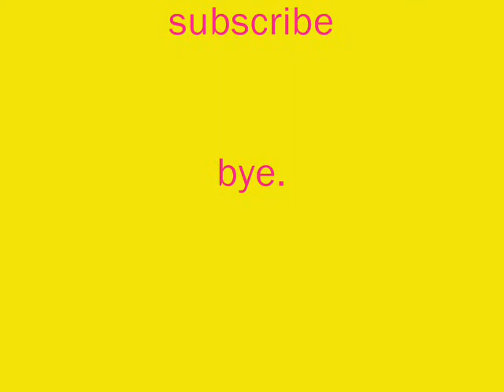really should watch pivot